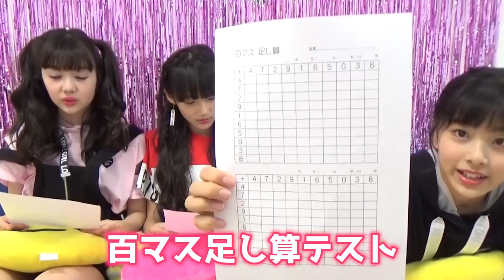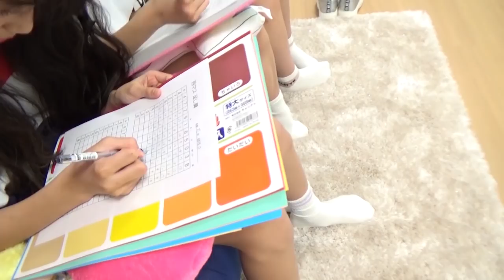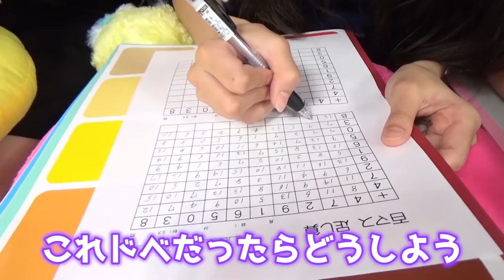【抜き打ちテスト】一番おバカなのは誰だ！？